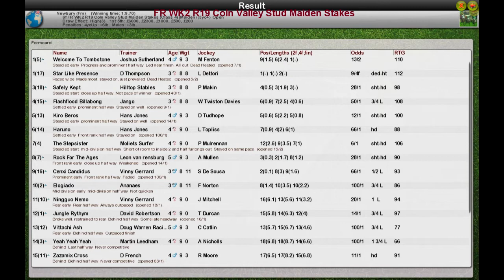FR WK2 R19 Coln Valley Stud Maiden Stakes